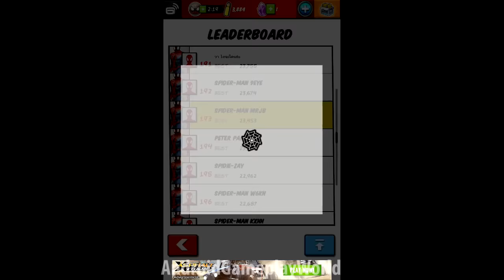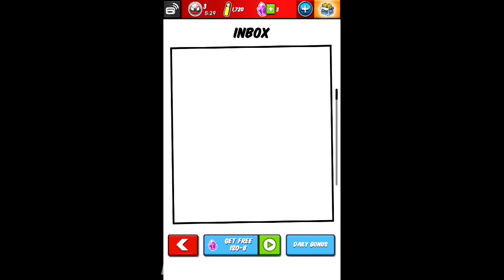Spider-Man Unlimited Android Gameplay #6